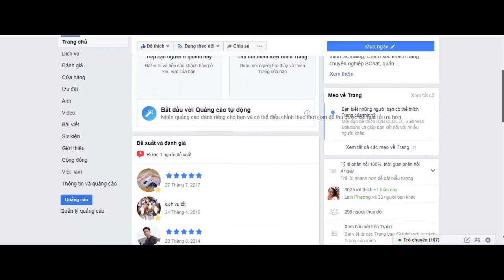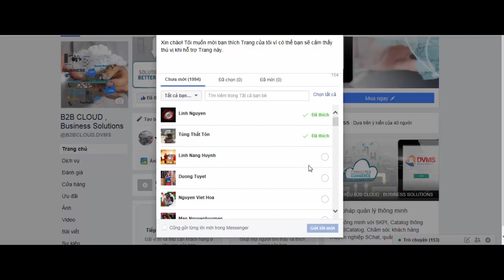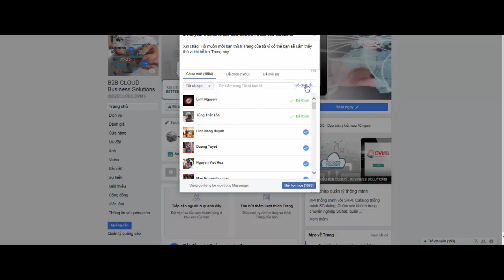Hướng dẫn mời tất cả friend like fanpage với chỉ 1 click trực tiếp trên facebook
Hướng dẫn mời tất cả friend like fanpage với chỉ 1 click trực tiếp trên facebook, mà không cần dùng các script hay phần mềm khác.

Hiện tại Facebook đã cho phép bạn mời toàn bộ friend like trang của bạn mà không phải chọn thủ công hay phải dùng script hack như trước. Các bạn xem clip để biết cách thực hiện nhé.

*Lưu ý: dùng trên trình duyệt nhé, không dùng app.

Xem thêm các kỹ năng dùng facebook khác tại nhập từ facebook vào thanh tìm kiếm. hoặc vào link sau